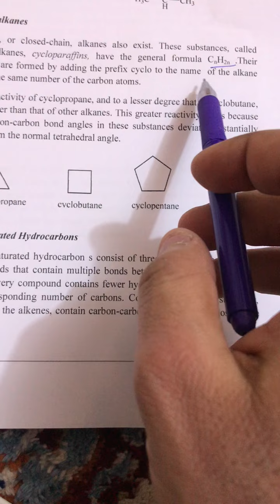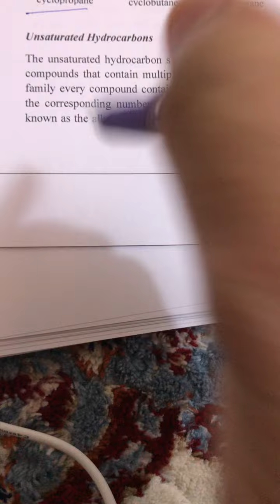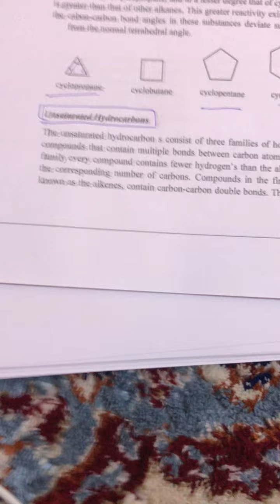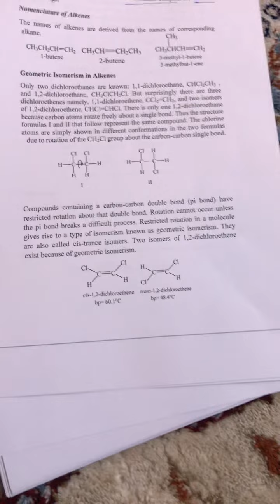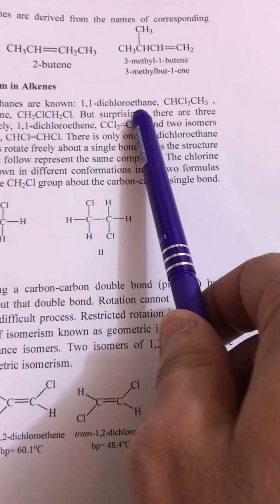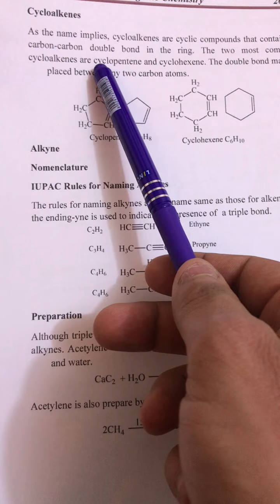Chemistry lecture one hydrocarbons/part two جامعه الموصل